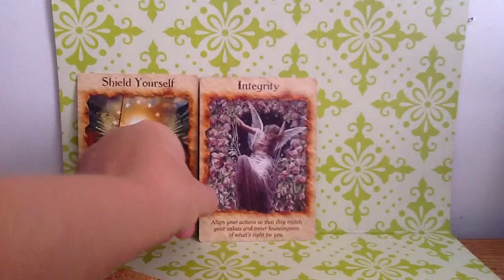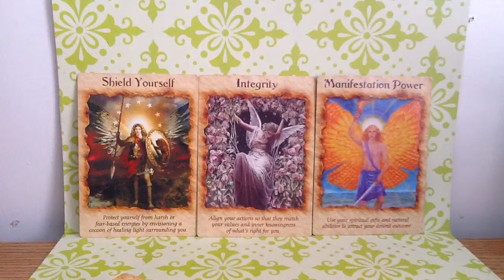September 4th - 10th, 2013. Joyful Angel Oracle